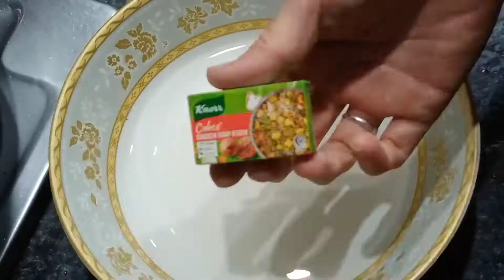Special Chicken Zafirani Soup/chicken yakhni soup, 🍲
Salam alaikum everyone today's recipe is very special for winters, chicken zafirani soup 🍲 I hope you will try this recipe n will love it. ❣️❤️